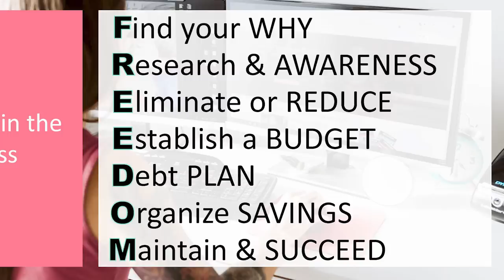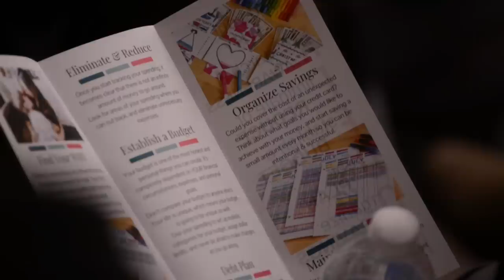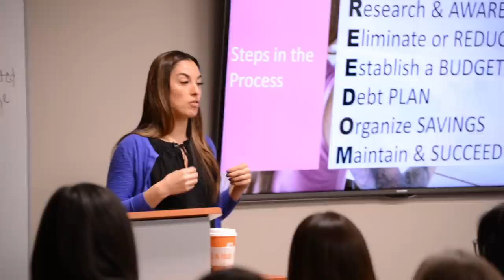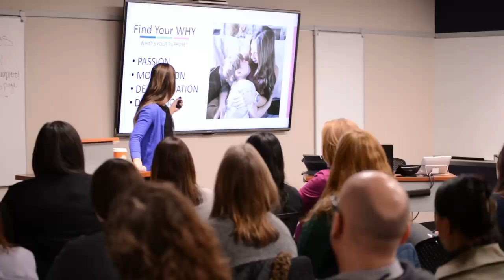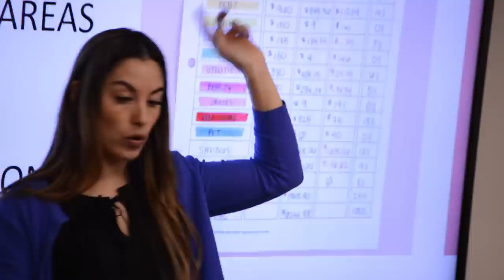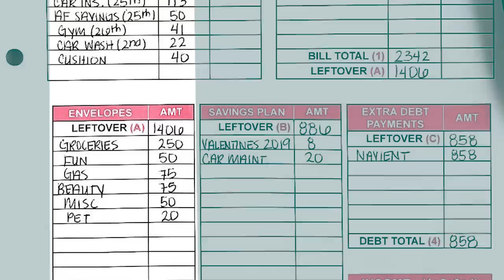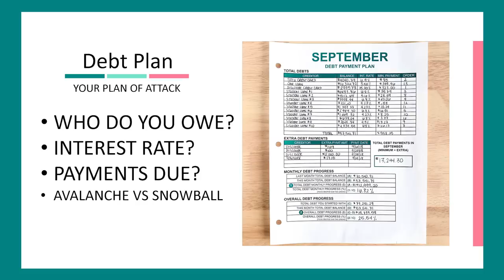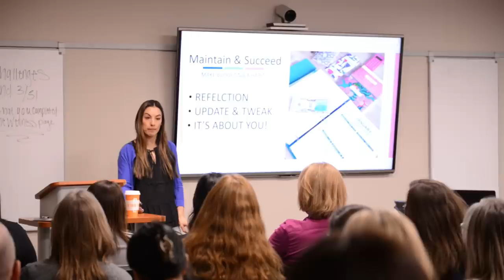Budget Your Way to Financial FREEDOM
I'm taking you behind the scenes of one of my public speaking events. Budget to Freedom is an entire event dedicated to teaching you how to start a realistic budget, create a plan to pay off debt, and giving you the tools to reach your savings goals.

Starting your financial journey is all about giving yourself permission to do it YOUR WAY!

LINKS REFERRED IN THIS VIDEO